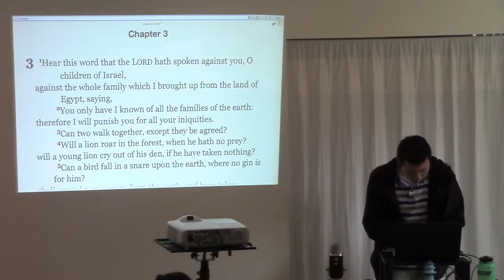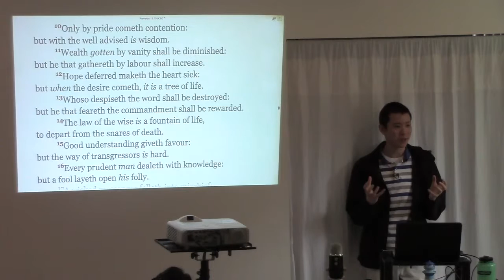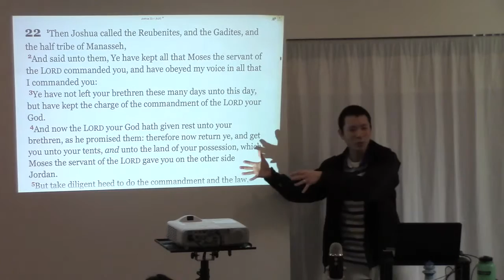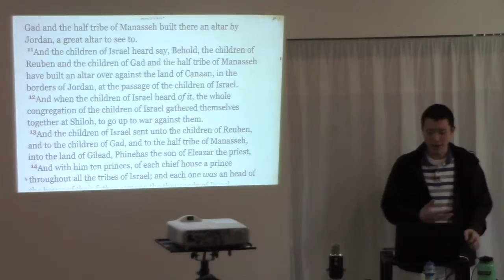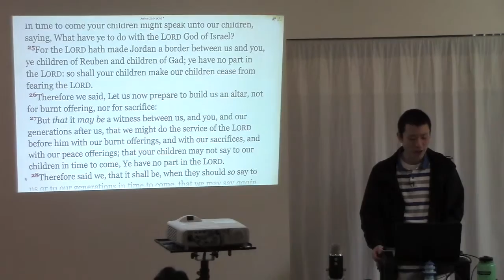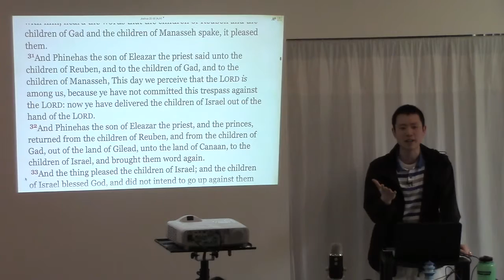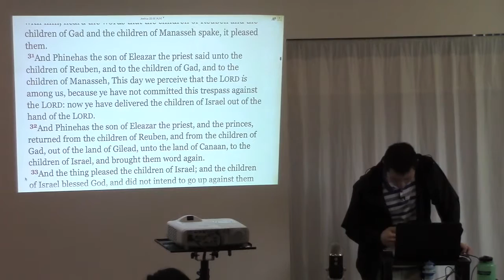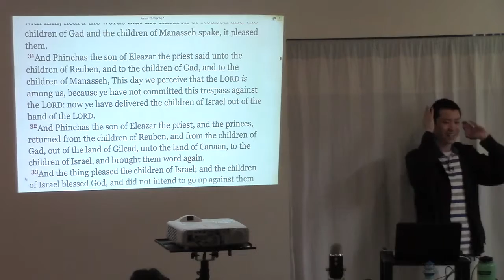Marriage Tip: 6 Practical Ways to Encourage Open Communication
This is a clip from the sermon entitled "Marriage Advice 2" preached by Victor Tey at The Church in Punchbowl on Sunday, 23rd August 2015.